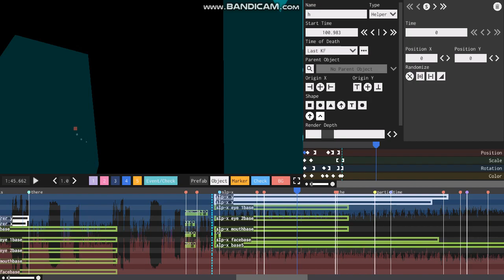hammer.mp3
relatable tbh